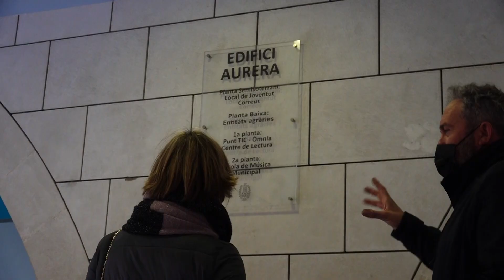La Fatarella s'estalviarà 22.000€ anuals gràcies a la 'Xarxa de calor de proximitat' de la Diputació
La biomassa forestal és un aliment sostenible i econòmic per a les calderes. Es tracta d'una energia neta que computa zero en el càlcul d'emissions de gasos amb efecte d'hivernacle. Per això, la Diputació de Tarragona treballa amb 9 municipis de tota la demarcació en projectes pilot per portar aquest tipus de calor als edificis públics.